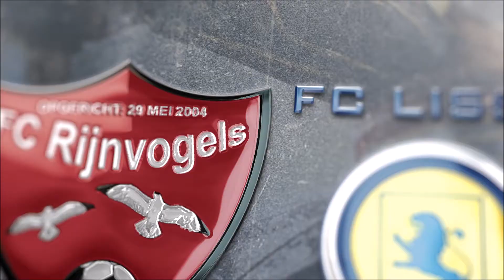FC Rijnvogels JO13-1 vs FC Lisse JO13- 2 (21-04-2018)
FC Rijnvogels JO13-1 verslaat koploper FC Lisse met 4-2.
Met veel strijd en passie werd koploper FC Lisse verslagen door FC Rijnvogels. In een competitie waar alles mogelijk is en bijna iedere ploeg van elkaar kan winnen, zakte FC Lisse van de eerste naar de vierde plaats